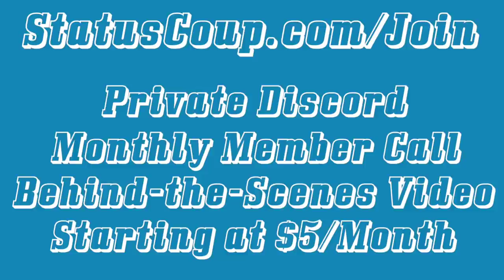AOC Protested by Susan Sarandon, Medicare For All Activists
Jordan covered a Movement for a People's Party protest outside Rep. Alexandria Ocasio-Cortez's district office where Susan Sarandon and other activists demanded AOC to be more aggressive in fighting for Medicare For All. SUPPORT Status Coup's IN-THE-FIELD reporting on the stories the corporate media COVERS UP

We are small, independent, and answerable only to you, the viewer! SUPPORT Status Coup's in-field and investigative reporting for as low as $5 a month to sustain us and get great perks